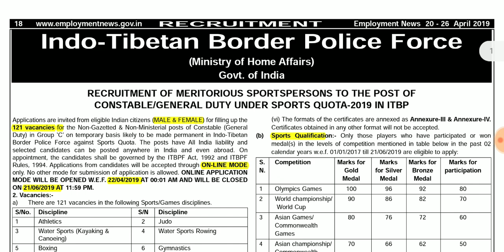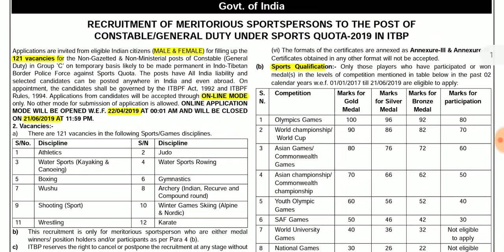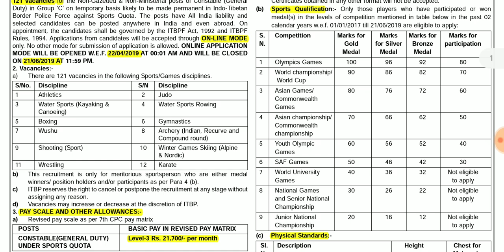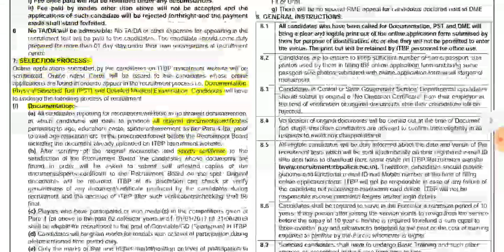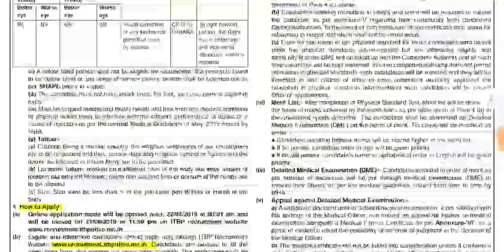மத்திய அரசு போலீஸ் வேலைவாய்ப்பு | தகுதி:- 10th | தேர்வு கிடையாது | POLICE FORCE JOB 2019